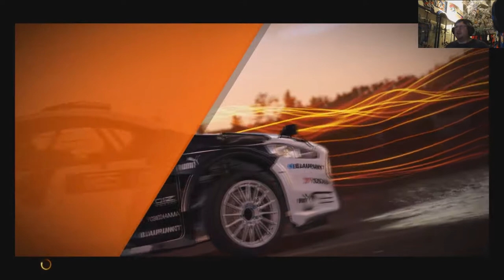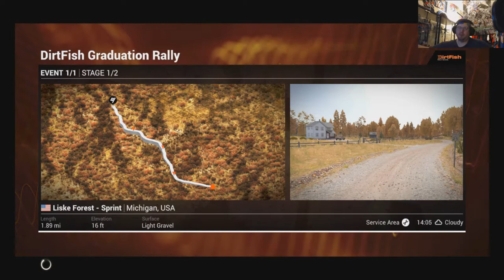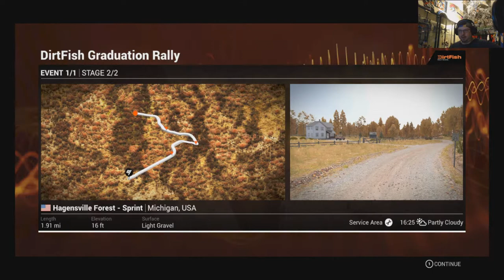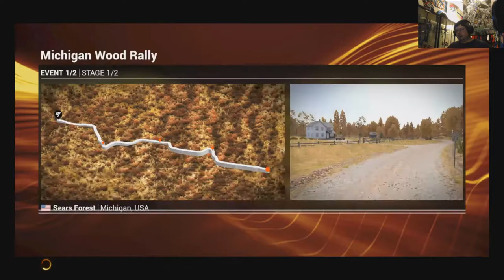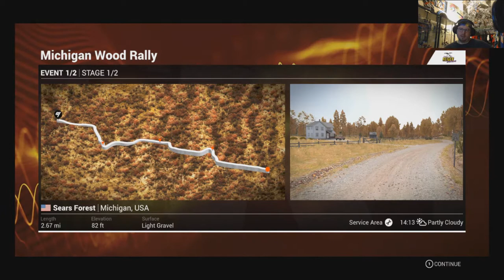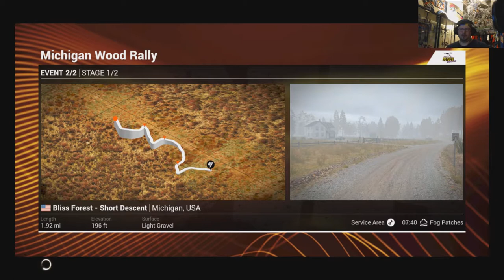DIRT4 - Madog Plays - Moving On Up In The Ranks! [Episode 2]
DiRT 4 is all about embracing fear. It’s about the thrill, exhilaration and adrenaline that is absolutely vital to off-road racing. It’s about loving the feeling of pushing flat out next to a sheer cliff drop, going for the gap that’s too small and seeing how much air you can get. Be Fearless.

►SWAGBUCKS
►GAME INFO
Name: DIRT 4
Developer: Codemasters
Publisher: Codemasters
Platforms: PS4, XBOX ONE, WINDOWS PC, iOS
Release Date: Jun 9, 2017

Track: Take Advantage of the Moment

Outro: SLCR - Shut Up & Slack Off by Dustbunny